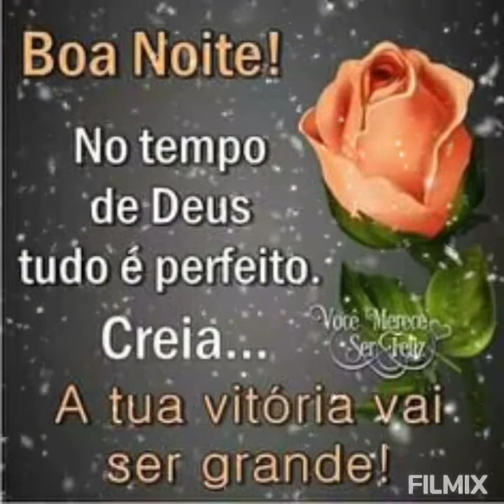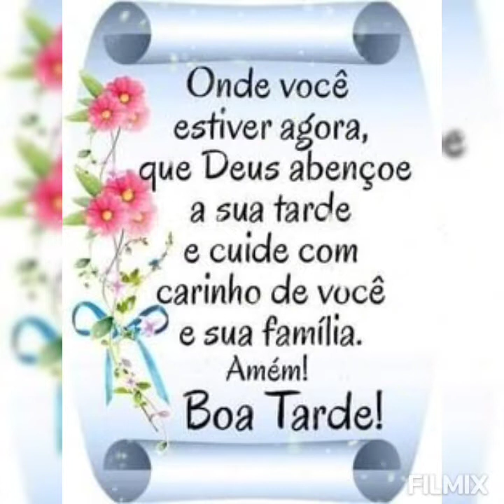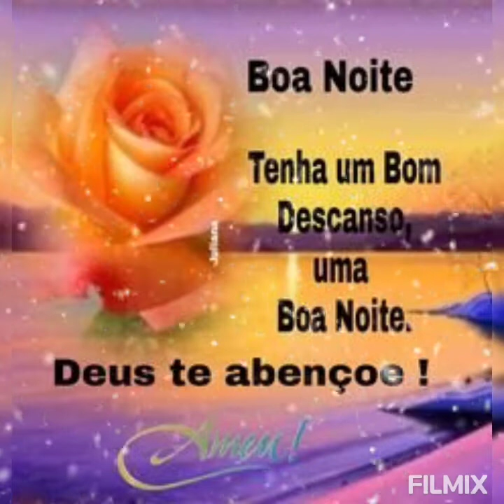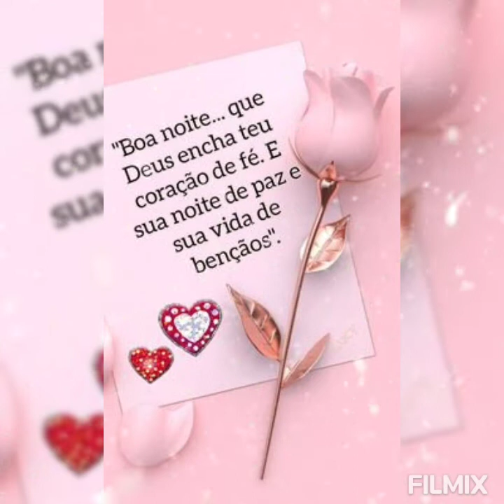mensagem de boa noite abençoada ❤️🌻🙏